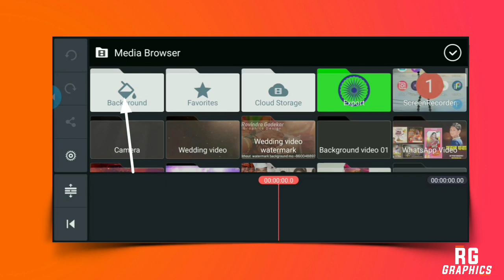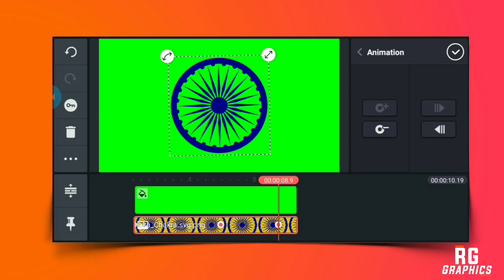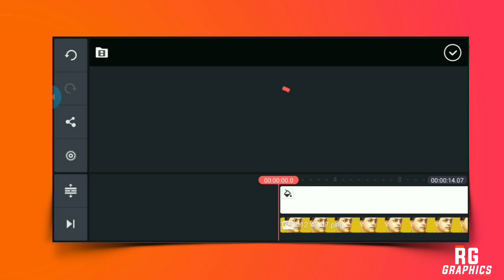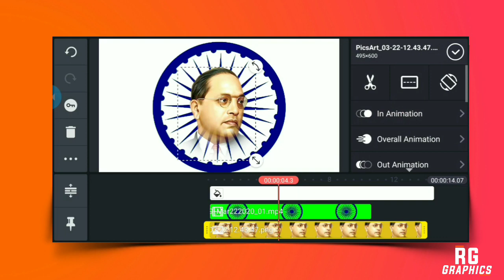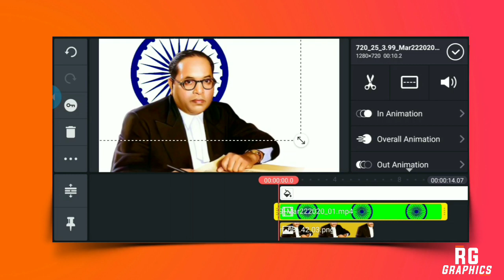Green screen effect kaise banaye, green screen effect, how to make green screen effect, green screen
Green screen effect kaise ,banaye, green screen effect, how to make green screen effect,
👆Following Instagram👆

Like करा...
comments करा..

Thanks
RG Graphics..